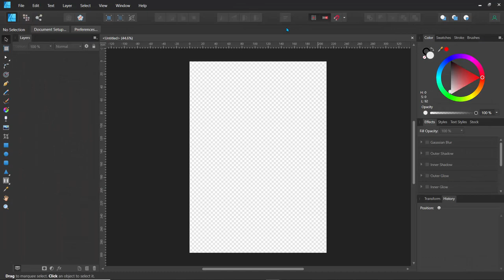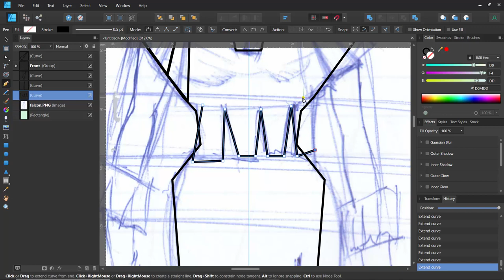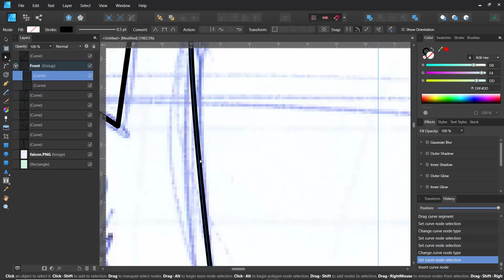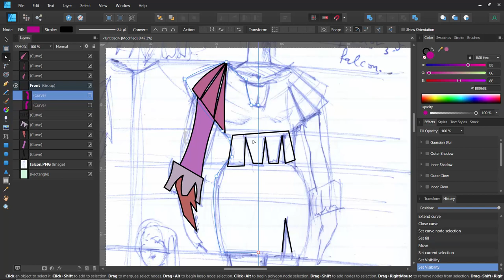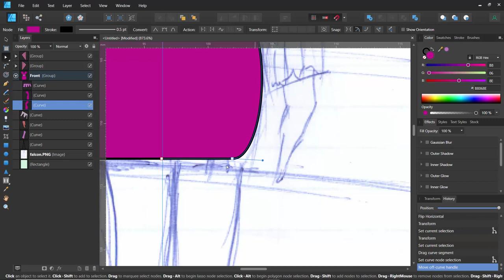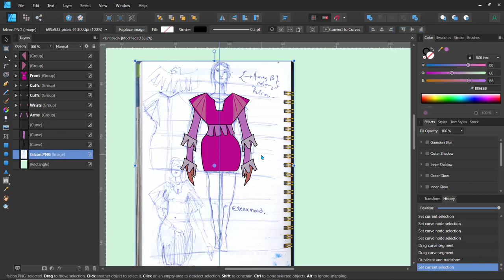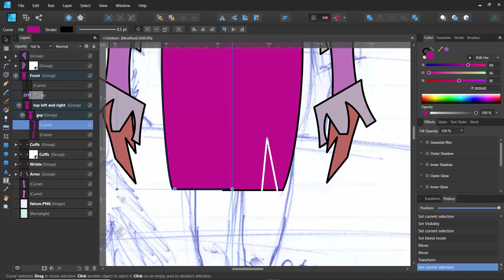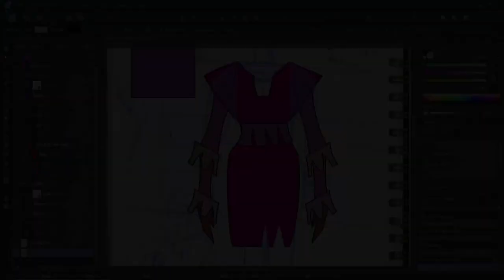Pattern Drafting with Affinity Designer - Lesson 2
Hello there, in this lesson we will bring in our sketch and trace out the basic patterns and test out color schemes.